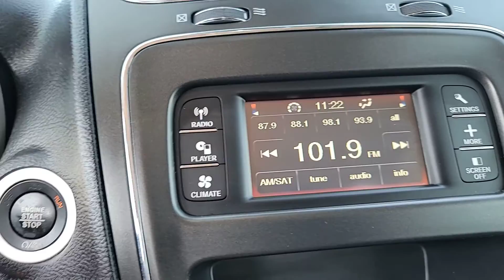2017 Dodge Journey GREENVILLE, NEW BERN, GOLDSBORO, ROCKY MOUNT, WILSON U17327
Redline 2 Coat Pearl Used 2017 Dodge Journey Crossroad available in 991 Greenville Blvd. Southwest, Greenville, North Carolina at Greenville Nissan. Servicing the Greenville, New Bern, Goldsboro, Rocky Mount, Wilson, NC area.

#{MAKE}
#{MODEL}
2017 Dodge Journey Crossroad - Stock#: U17327

Greenville Nissan
991 Greenville Blvd Southwest

BLUETOOTH HANDS-FREE CALLING! 3RD ROW SEATING! FWD - GREAT ALL YEAR ROUND - BETTER MPG! UPGRADED WHEELS MANAGER SPECIAL - PRICE NOT A MISPRINT - THIS MONTH ONLY!! Quick Order Package 22U Crossroad 3rd row seats: bench 4.28 Axle Ratio 4.3 Touch Screen Display 4-Wheel Disc Brakes 6 Speakers ABS brakes Air Conditioning Alloy wheels AM/FM radio: SiriusXM Anti-whiplash front head restraints Audio Jack Input for Mobile Devices Auto/StickTM Auto-dimming Rear-View mirror Brake assist Bumpers: body-color CD player Compass Delay-off headlights Driver door bin Driver vanity mirror Dual front impact airbags Dual front side impact airbags Electronic Stability Control Four wheel independent suspension Front & Rear Aimable LED Lamps Front anti-roll bar Front Bucket Seats Front Center Armrest Front dual zone A/C Front fog lights Front reading lights Fully automatic headlights Garage door transmitter: HomeLink Heated door mirrors Illuminated entry Knee airbag Leather Wrapped Shift Knob Leather Wrapped Steering Wheel Light Gray Accent Stitching Low tire pressure warning Manufacturers Statement of Origin Occupant sensing airbag Outside temperature display Overhead airbag Overhead Console Overhead console Panic alarm Passenger Assist Handles Passenger door bin Passenger vanity mirror Power door mirrors Power steering Power windows Premium Cloth Low-Back Bucket Seats Radio data system Radio: 4.3S Rear air conditioning Rear anti-roll bar Rear reading lights Rear seat center armrest Rear window defroster Rear window wiper Reclining 3rd row seat Remote keyless entry Remote USB Port Roof rack: rails only SIRIUS Satellite Radio Speed control Speed-sensing steering Speed-Sensitive Wipers Split folding rear seat Steering wheel mounted audio controls Sun Visors w/Illuminated Vanity Mirrors Tachometer Telescoping steering wheel Tilt steering wheel Tip Start Touring Suspension Traction control Trip computer Universal Garage Door Opener Variably intermittent wipers Wheels: 19 x 7 Satin Carbon Aluminum Quick Order Package 22U Crossroad. Odometer is 52276 miles below market average! Recent Arrival!brRedline 2 Coat Pearl 2017 Dodge Journey Crossroad FWD 4-Speed Automatic VLP 2.4L I4 DOHC 16V Dual VVTbrbrbrGreenville Nissan is Eastern North Carolinas leader in customer service satisfaction for both sales and service. This locally family-owned dealership is an 11-time winner of the prestigious Award of Excellence. Both sales and service are open 6 days a week to relieve your busy schedule. We also have an on-site rental department supplying the full Nissan line-up. Greenville Nissan is GTR and Commercial vehicle certified. All sales and service consultants are Nissan certified to give the answers you need. Expect miracles here at Greenville Nissan!